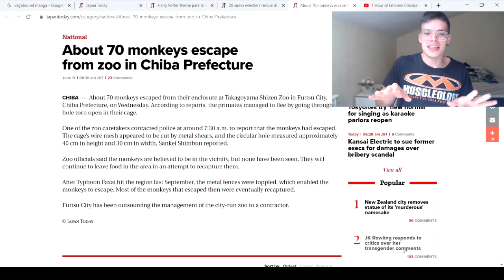70 Monkeys Escape Zoo in Chiba: PLANET OF THE APES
Another slightly postiive news post from Japan. This time from Takagoyama Shizen Zoo in Futtsu City. The planet of the apes is upon us with the rise of coronavirus. We live in interesting times, what can I say?